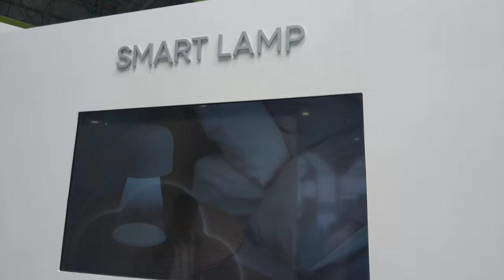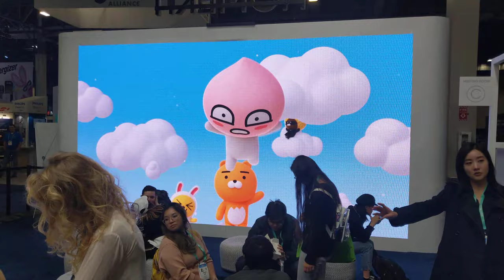Smart Home Kit from Kakao Friends, CES 2020 [4K]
Kakao and Friends - Smart Purifier, Smart Lamp, Smart Humidifier, Smart Thermometer, Smart Scale, Smart Sensor, Smart Alarm

Video taken at CES 2020 from Kakao Friends booth.